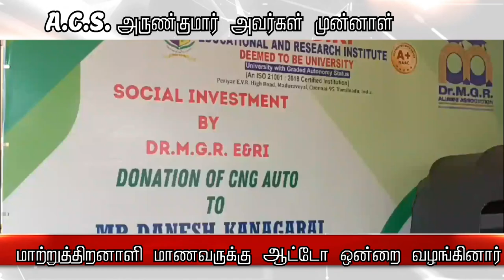A.C.S. அருண்குமார் அவர்கள் முன்னாள் மாற்றுத்திறனாளி மாணவருக்கு ஆட்டோ ஒன்றை வழங்கினார்